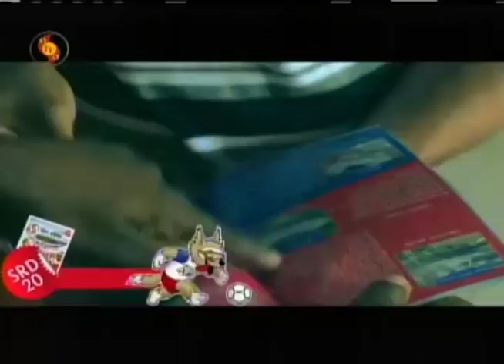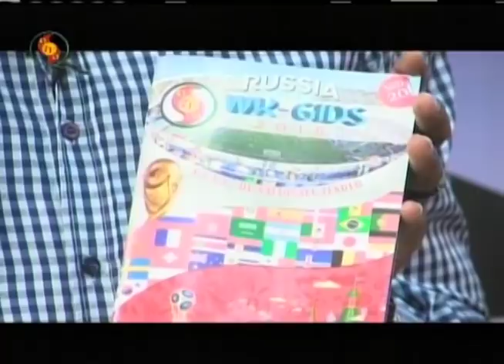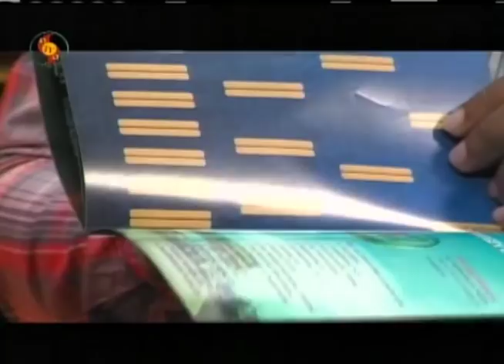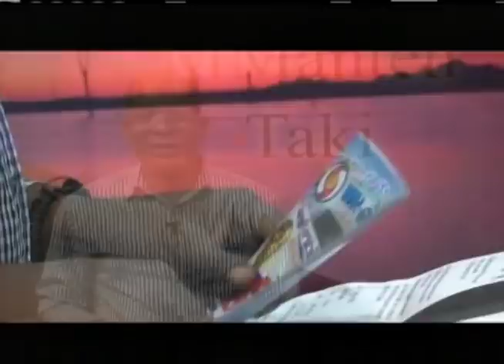MMANTEN TAKI 26 apr 2018